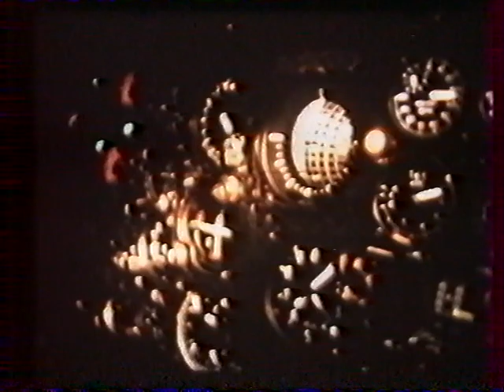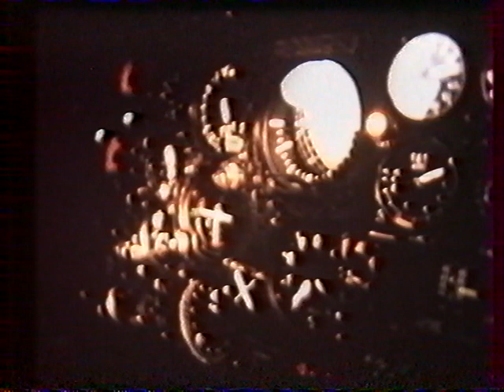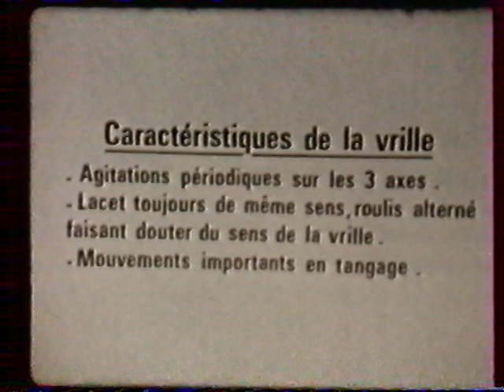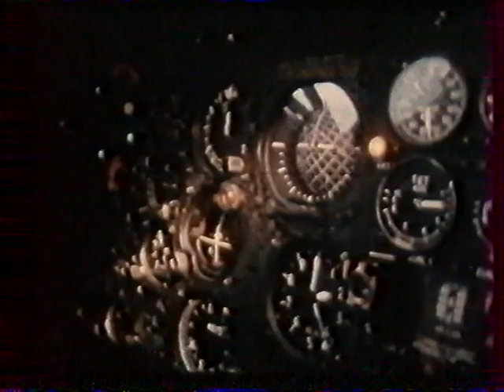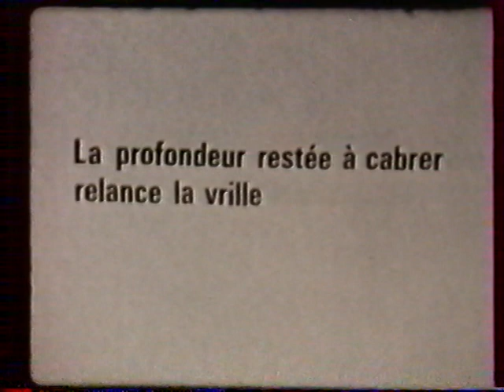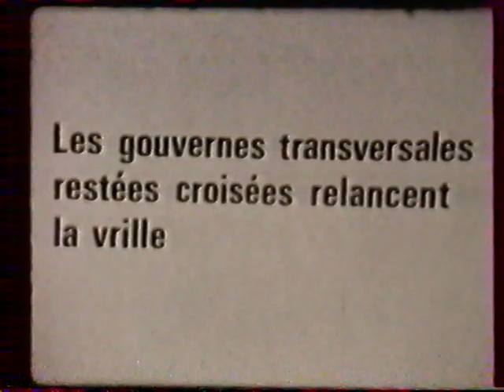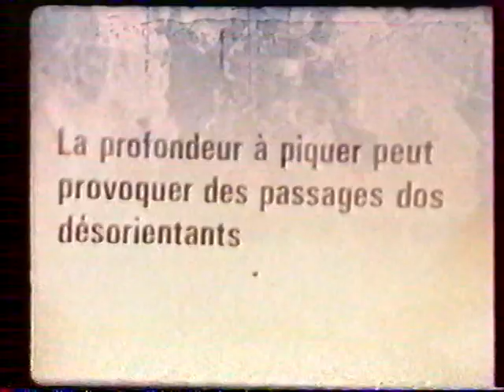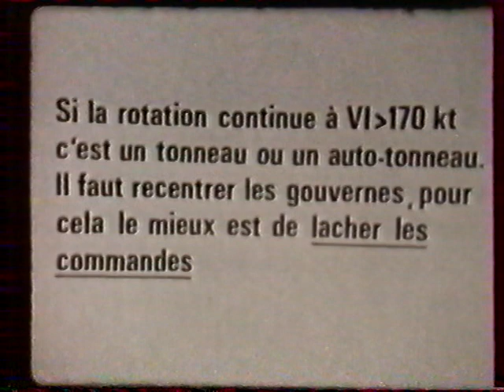Vrilles en Jaguar avec Jean-Marie Saget 2/3